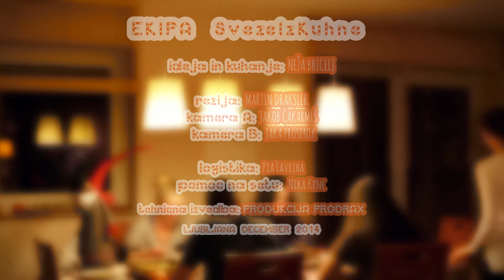Božič z Nežo (zadnji del božične večerje)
TELEČJA PEČENKA:
-lep kos telečjega stegna
-pest rožmarina in žajblja
-približno 1 - 1,5 dl kakovostnega olivnega olja
-sol in poper
-rdeča čebula in česen (lahko dodate tudi drugo zelenjavo, če želite :))

RATATOUILLE
Paradižnikova omaka:
-7-10 paradižnikov (prelitih z vrelo vodo in po 30 minutah olupljenih - brez kože) lahko nadomestite s konzervo in pol pelatov!
-olivno olje
-nasekljana rdeča čebula
-strok česna
-2-3 nasekljani datlji
-sol
-2 žlici balzamičnega kisa
-origano in peteršilj (po želji)

Olje segrejemo in prepražimo čebulo in česen. Dodamo pelate (ki jih prej nekoliko nasekljamo) in malce pokuhamo. Znižamo temperaturo, solimo, dodamo datlje in kuhamo približno 15-20 min. Ko tekočina izpari in se omaka zgosti dodamo balzamični kis, origano in peteršilj ter začinimo po okusu :).

(TRIK: seveda bo za ratatouille super tudi kakšna dobra italijanska omaka iz kozarca;) )

KROMPIR:
-pokuhan krompir (10 min)
-zelišča

Zelenjava:
narezane bučke, jajčevci, paradižnik, paprika. na kolobarje seveda :)

Z ljubeznijo,

Posebna zahvala tudi trgovini popolna dekoracija za čudovite izdelke, ki ste jih vidite na mojem instagramu in v videih :)

Bodi prvi(a), ki izve, kaj novega se dogaja v "kuhni"! :D

Ste že videli tole čudovito ekipo? Mladi filmski ustvarjalci na kvadrat!